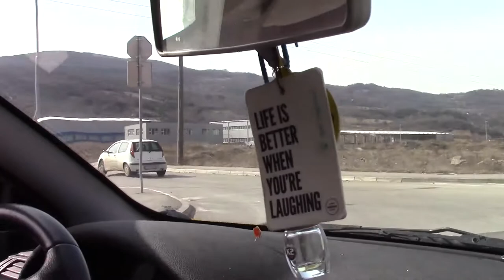Put Pirot zapad 07.03.2019.